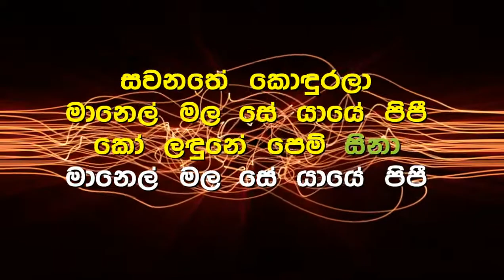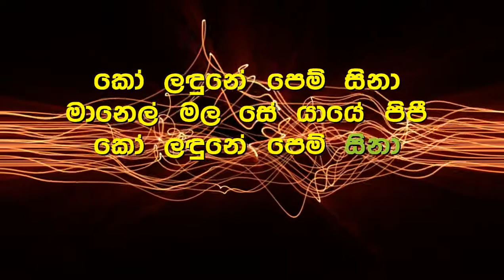Manel Mala se Karoke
Songcave Karaoke - 2nd Edition

මේ Karoke channel එක මං පවත්වාගෙන යන්නෙ සම්පුර්ණයෙන්ම කිසිම ආදායමක් නැතිව ඔයාලා වෙනුවෙන්
ඔයාලා දක්වන සහයොගය ඉහලින් අගය කරන අතර තව තවත් මෙ වගෙ Karoke Videos ඔයාලා වෙනුවෙන් ගෙන එන බවට පොරොන්දු වෙනවා.

BONAOK Wireless Bluetooth Karaoke Microphone,3-in-1

IU-612 PLL UHF Wireless Microphone System 2 way 100 Channels shorturl.at/jlAXY ( ali express )

Three-in-one wireless charging stand for Apple mobile phone Watch headset (dx.com )

Muslady MF-8 Mini Karaoke Sound Audio Mixer - tomtop.com